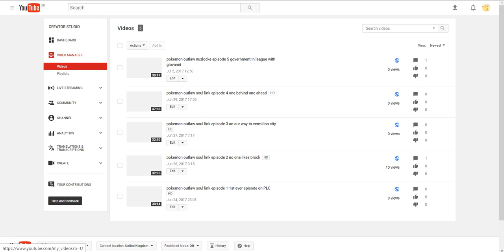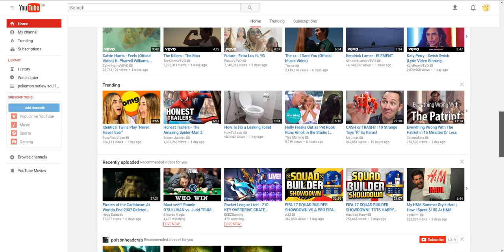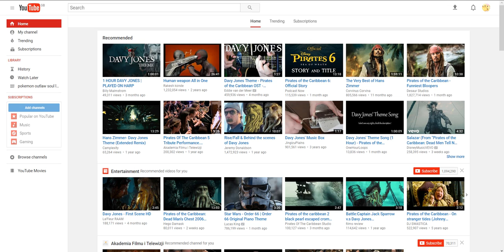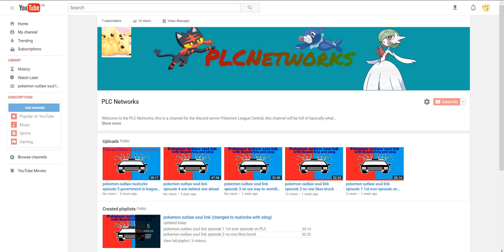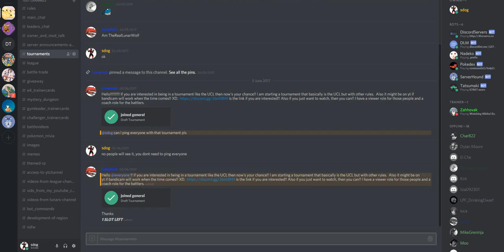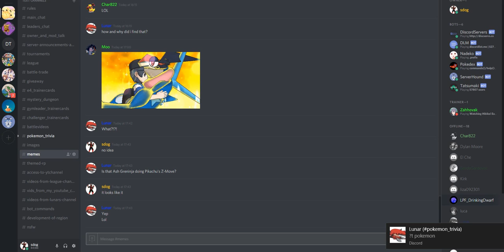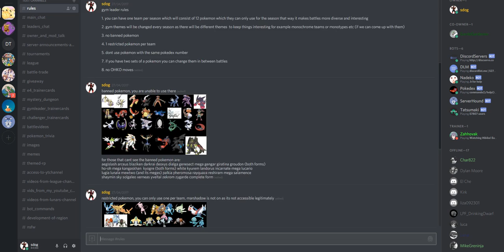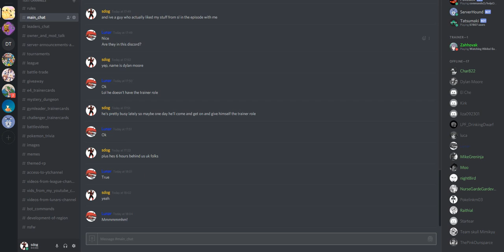update for channel already due to circumstances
well folks here's just a quick update on the channel due to circumstances that happened on the chat today